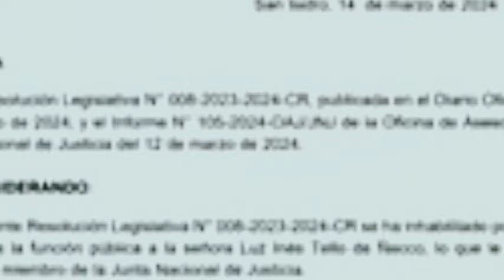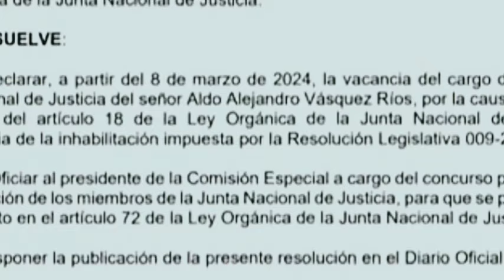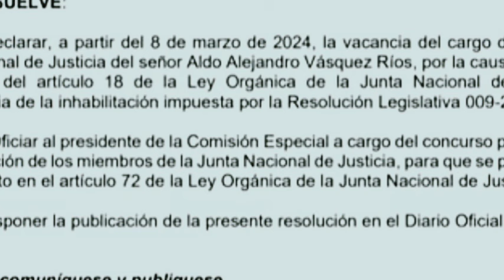TREMENDO HUMAZ0 ESTO PASÓ AHORITA MISMO-NOTICIAS DE PERÚ